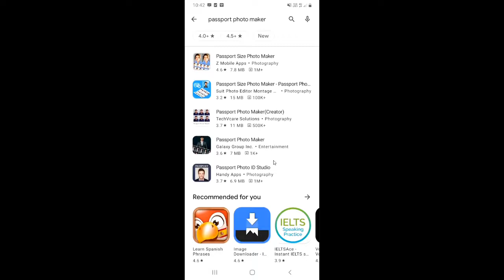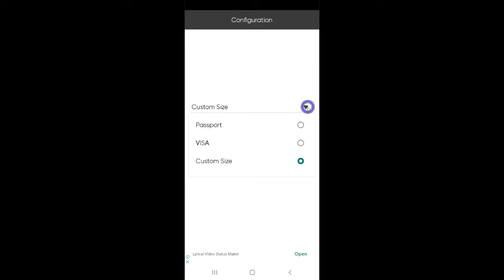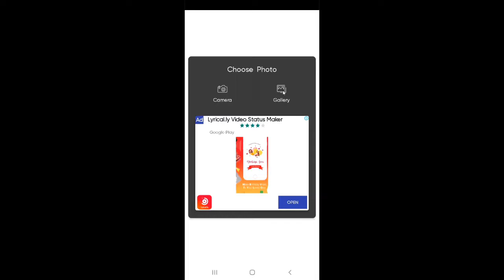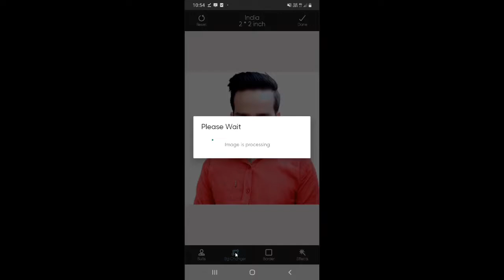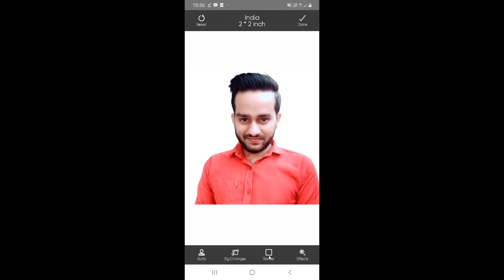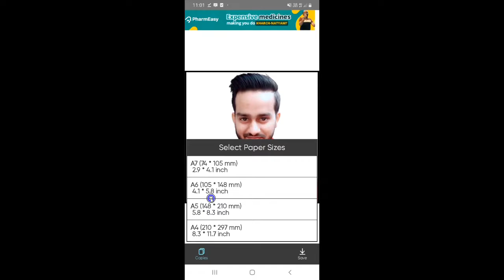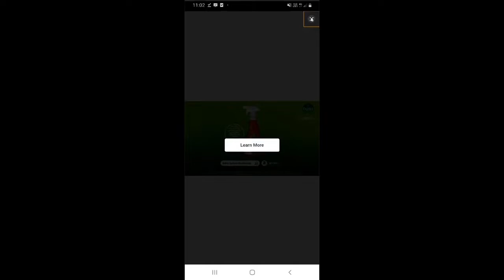Mobile se passport size photo kaise banaye | How to make passport size photo in mobile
Dosto, is video me maine apko sikhaya hai ki aap mobile se passport size photo kaise bana sakte hai.

दोस्तों, इस वीडियो में मैंने आपको सिखाया है कि आप मोबाइल से पासपोर्ट साइज फोटो कैसे बना सकते है |